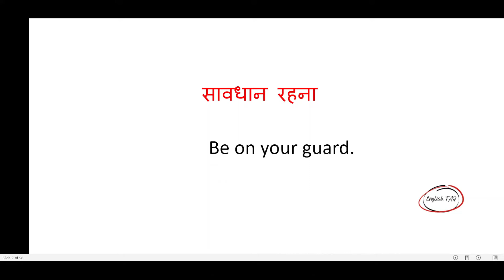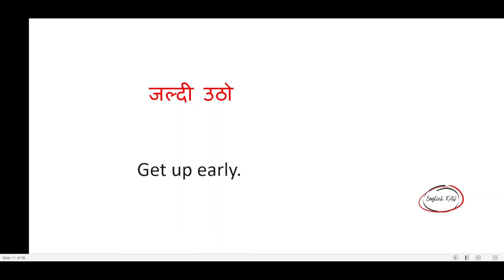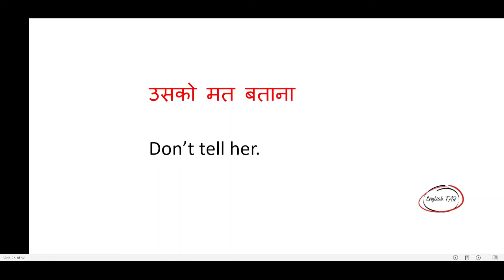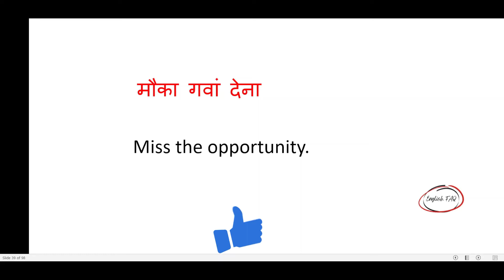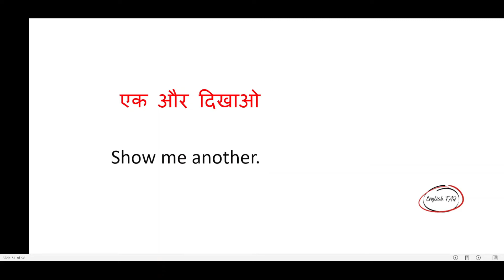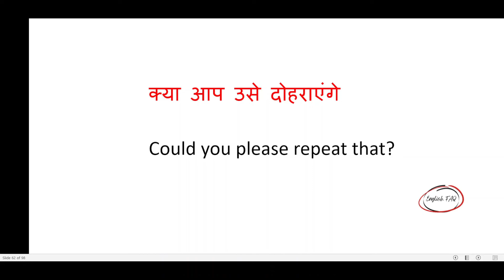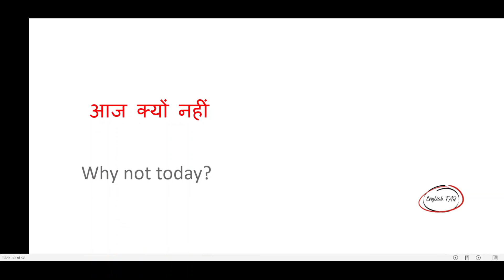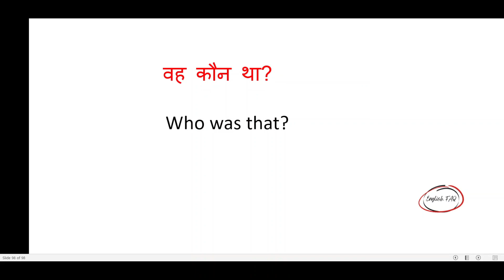100 रोज वाले अंग्रेजी वाक्य|Daily use English Sentence in Hindi|Spoken English Conversation Practice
100 रोज वाले अंग्रेजी वाक्य|Daily use English Sentence in Hindi|Spoken English Conversation Practice

Hello Friends,

in This Session we will learn 100 Best Daily Use Sentences रोज वाले अंग्रेजी वाक्य | Daily Use English Sentence in Hindi |Spoken English Learning Practice

this Video will give you a lot of Best daily life sentences while learning and making sentences in english .try to use these sentences in your daily english conversation practice

Watch this video till the end so that you will learn these words and can use in your English conversation Practice.

daily english practice with hindi,
kanchan english speaking practice,
kanchan daily sentences,
100 kanchan daily sentence,
daily use english sentences,
1000 Kanchan daily sentence,

Below Are Playlist you can watch and enhance Your English Skill. Please Check also What I use equipment to make my Videos.

1- Boya BY Mike
2- Camera For (Recording)
3- Web Camera (Logitech)
4- My Laptop (Lenovo)